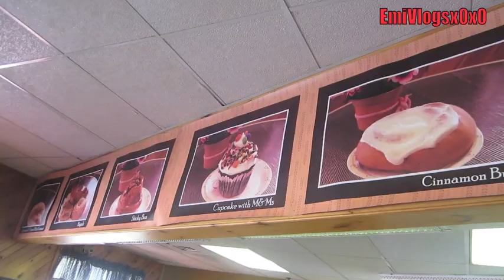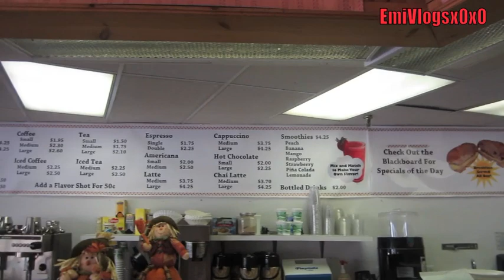VacaVlog #2 -NY HAULAGE & A FiRST TiMER - EmiVlogsx0x0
Like if you "Like" (:

Day Number two! we looked around & did a lil Shopping ;)

Outfit I mentioned:
Dress -Love Culture
Leggings -Rue21
Boots -Payless
Earrings -Kohls
Lipstick -MAC Creme de la Femme.